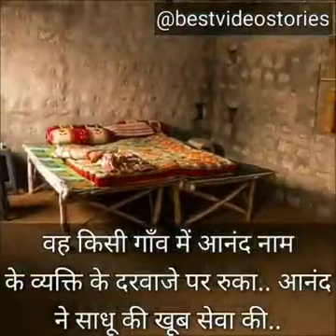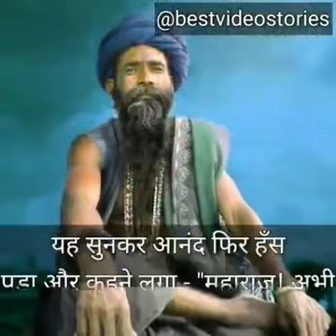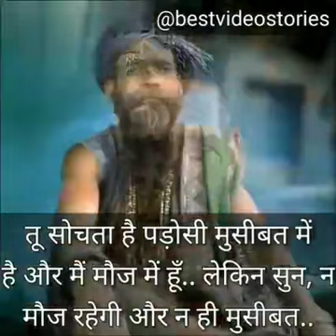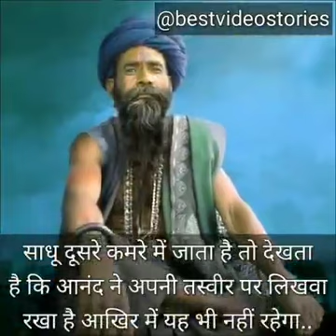ज़िंदगी की कड़वी सच्चाई | Motivation Line | Real Truth of our life | Some important facts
lord ram and sita
भगवान राम
Ramyanaa
रामायण